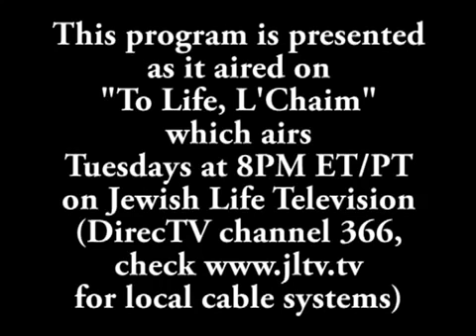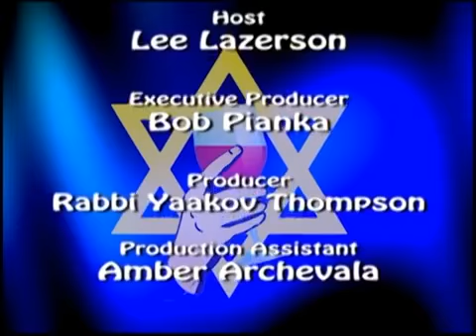Author Andrew G. Bostom, joins Host Lee Lazerson on To Life, L'Chaim on JLTV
Author; Islam, Middle East, and Sharia Law expert Andrew G. Bostom, M.D. joins Host, Lee Lazerson for a very candid discussion on Islam, Sharia Law, Jihad and his conviction that Islamic "Extremism" is more in the mainstream than people want to believe.  Dr. Bostom is author of The Legacy of Jihad, The Legacy of Islamic Antisemitism, and Sharia versus Freedom - The Legacy of Islamic Totalitarianism.  To Life, L'Chaim airs Tuesday's at 8pm ET/PT on Jewish Life Television - JLTV.  Please check for the channel in your area.